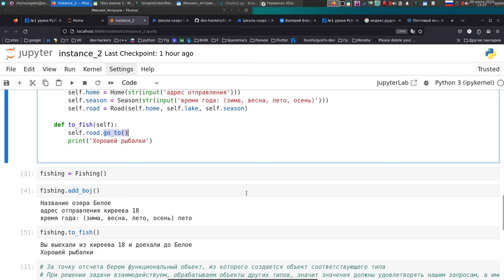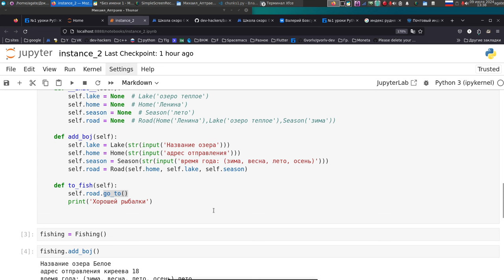Пишем на языке программирования, как ручкой в тетради, просто выражая мысли.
Открытое видео, которое демонстрирует, что михаил пишет код, как ручкой в тетради, просто в коде записывая мысли.
Это реально просто.
Он видит результат своего труда.
Можно смело переходить к более сложному коду, я Михаилу предложил поработать с интересной библиотекой.